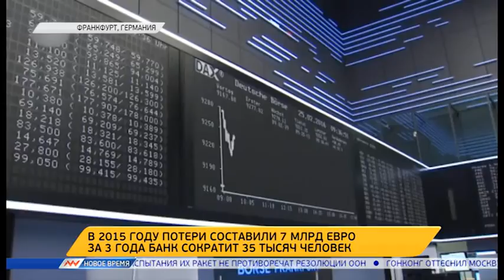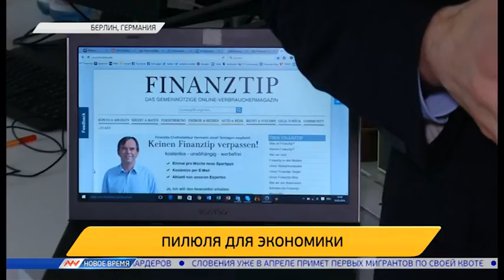Новое время, 11 марта 2016г, 12:00